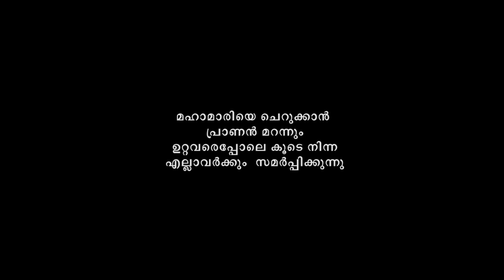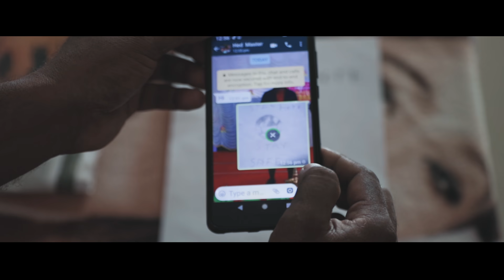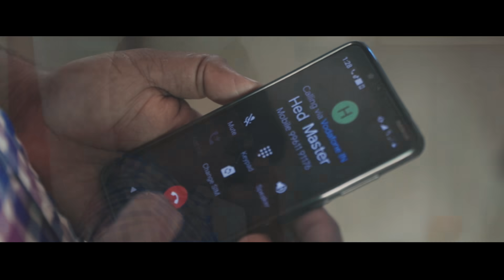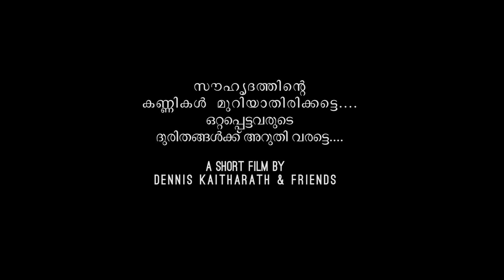Break The Misery Malayalam Short Film | Dennis Kaitharath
Direction , story , editing : Dennis kaitharath
D.O.P : Dipak A Gopinathan
background scores : Jazil john dadus
teaser bgm : Sunadh Sankar

|| ANTI-PIRACY WARNING ||